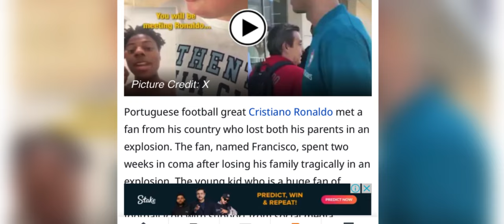iam ki paidbah ba leh kam bah u ronaldo nabynta une u khynnah lanot